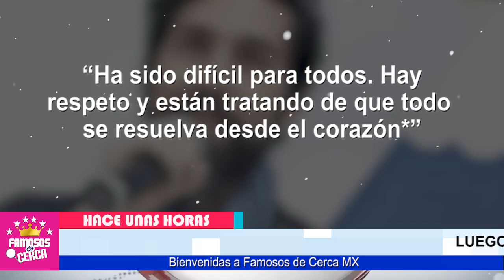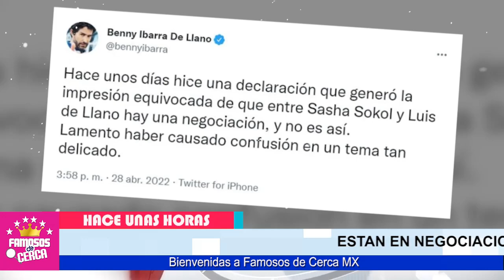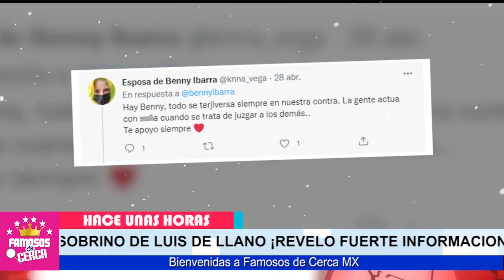📌😱 𝗔𝗥𝗥𝗘𝗚𝗟𝗔𝗥𝗢𝗡 𝗟𝗔𝗦 𝗖𝗢𝗦𝗔𝗦 ? Sobrino De Luis de Llano / 𝗡𝗢𝗦 𝗖𝗨𝗘𝗡𝗧𝗔 𝗟𝗢𝗦 𝗗𝗘𝗧𝗔𝗟𝗟𝗘𝗦 ⛔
HACE ALGUNAS HORAS ! Sobrino De Luis De Llano Revela Toda La Verdad.

 BIENVENIDOS!!!
suelta la sopa
televisa
exclusivas
venga la alegria
tv azteca
polemica
chismes
Entertainment
farandula mexico